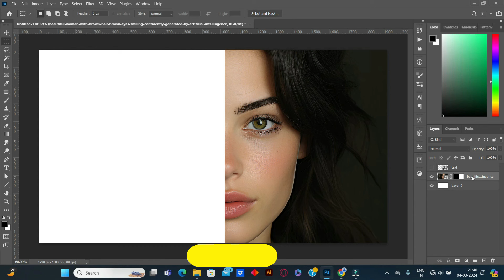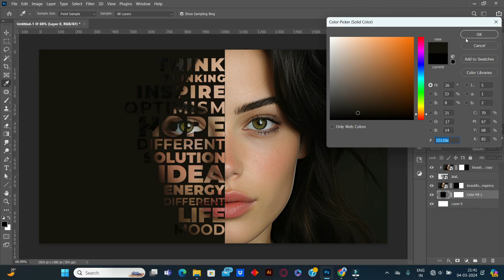Text portrait effect in Photoshop I Photoshop Text Effect I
In this tutorial I am going to show you that how to make a face text portrait in Photoshop just in a minute.
I hope you'll like this tutorial.

✅Download Image
Image on Freepik by grmarc

🔗 Connect
🤝 Credit
Thanks a lot to adobe team for launching amazing Software's
Also a lot of thanks to youtube for providing amazing Platform where all of us showing our talent.